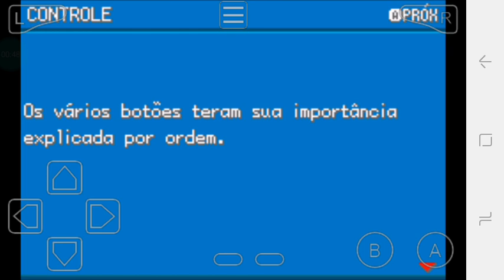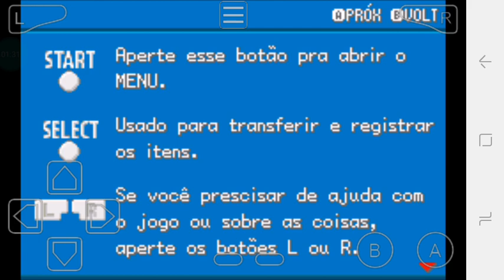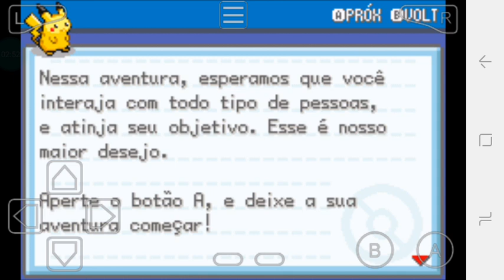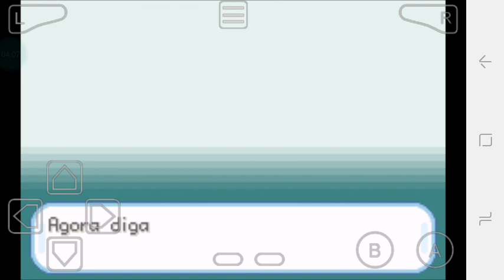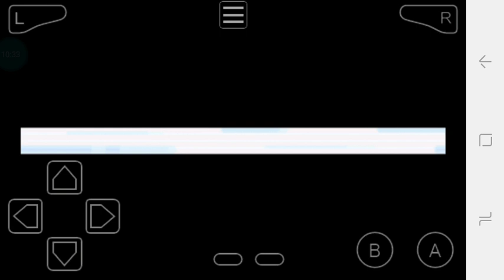a nova serie (pokemom firered a saga )